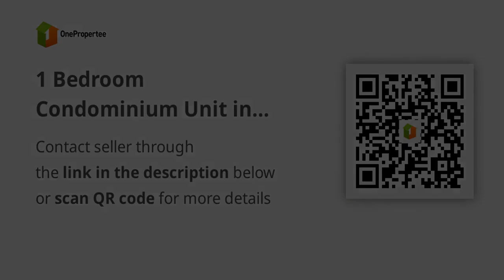1 Bedroom Condominium Unit in The Rise Makati for Sale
1 Bedroom Condominium Unit in The Rise Makati for Sale
Condominium/Apartment Type: Residential Condominium
Number of Bedrooms: 1
Number of Bathrooms: 1
Unit Size in sqm: 28.01 sqm.
Unit/Floor Number: Q/8
Tower: West wing